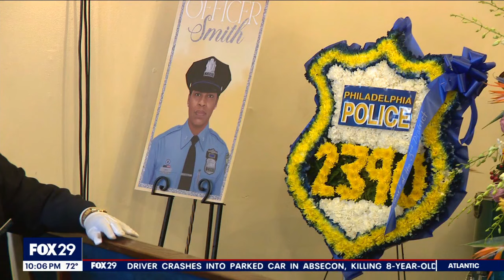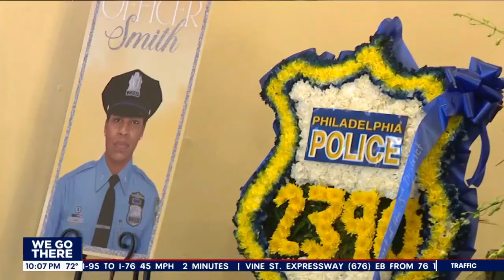Philly police officer who died of medical emergency remembered as active member of church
Lynneice Hill-Smith, 44, died two weeks ago after authorities say she was found unresponsive in her patrol car that was parked in a South Philadelphia shopping mall. The mother of three was remembered as a woman of God, and was an involved member of Jones Temple Church of God In Christ.